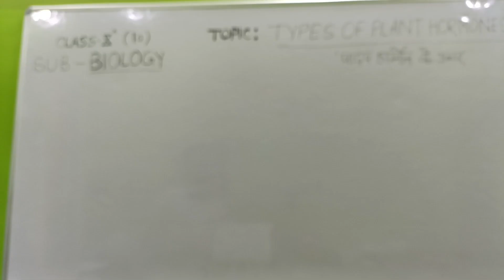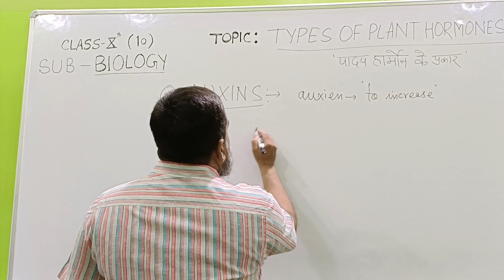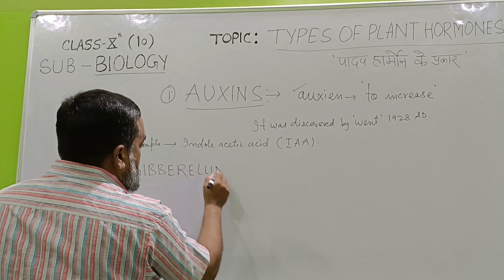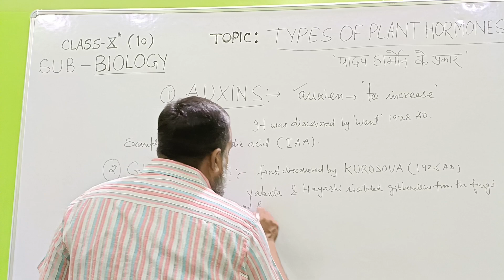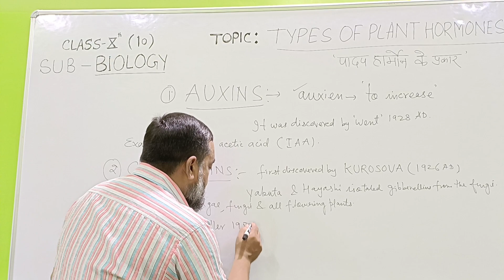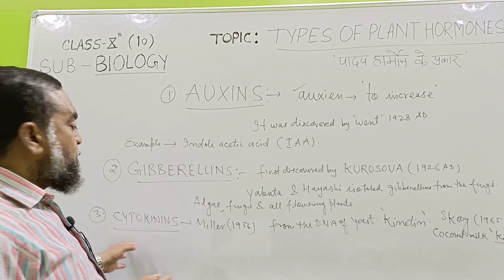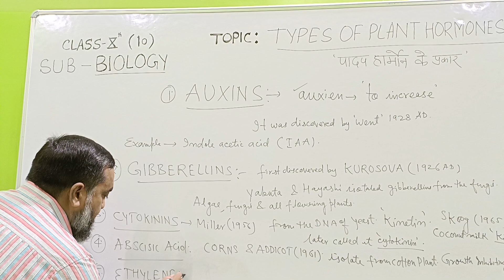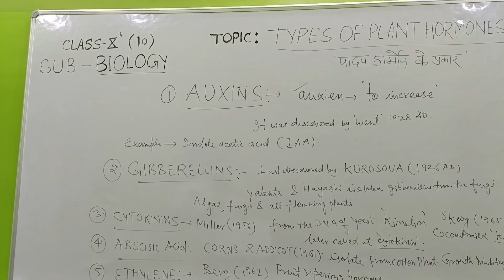Types of plant hormones biology class10 chapter 07#(पादप हार्मोन के प्रकार)control & coordination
TYPES OF PLANT HORMONES( पादप हार्मोन के प्रकार)
THERE ARE MAINLY FIVE TYPES OF PLANT HORMONES.i.e AUXINS, GIBBERELLINS, CYTOKININS, ABSCISIC ACID AND ETHYLENE.
AUXINS AUXIEN MEANING "TO INCREASE" AUXINS ARE THE MOST IMPORTANT PLANT HORMONES.THEY ARE PRODUCED AT THE APICAL MERISTEM OF THE PLANTS.THEY CHIEFLY INDUCED ELONGATION OF THE CELL OF THE PLANT.IT WAS DISCOVERED BY "WENT" IN 1928 AD.
EXAMPLE OF AUXIN HORMONE IS INDOLE ACETIC ACID ( IAA).
GIBBERELLINS THEY ARE SYNTHESIZED AT THE APICAL PART AND EMBRYOS OF THE PLANTS ☘️. THEY ARE REQUIRED FOR REGULATING GROWTH 💹 OF THE PLANTS.THEY ARE FIRST DISCOVERED BY " KUROSOVA" ( 1926 AD).YABUTA AND HAYASHI ISOLATED GIBBERELLINS FROM THE FUNGI.THEY ARE FOUND IN ALL THE PLANTS LIKE ALGAE FUNGI AND FLOWERING PLANTS.
CYTOKININS THEY ARE THE CHEMICALS THAT INDUCE CELL DIVISION AND CELL DIFFERENTIATIONS.
MILLER (1956) ISOLATED FOR THE FIRST TIME FROM THE DNA OF YEAST AND IT WAS CALLED KINETIN. SKOOG (1965) OBTAINED A SIMILAR COMPOUND FROM THE COCONUT MILK. HE CALLED IT AS KININ WHICH WAS LATER ON CALLED CYTOKININ.
ABSCISIC ACID IT IS A GROWTH INHIBITING ( PREVENTING) HORMONE. CORNS AND ADDICOT (1961) ISOLATED THIS CHEMICAL FROM THE COTTON PLANT.IT PREVENTS CELL DIVISION . IT INHIBITS GROWTH OF THE PLANT.
ETHYLENE IT IS ONLY THE PLANT HORMONE PRESENT IN GASEOUS FORM.IT WAS DISCOVERED BY BERG( 1962) .ITS CONCENTRATION INCREASES DURING RIPENING OF FRUITS.IT IS CALLED FRUIT RIPENING HORMONE.